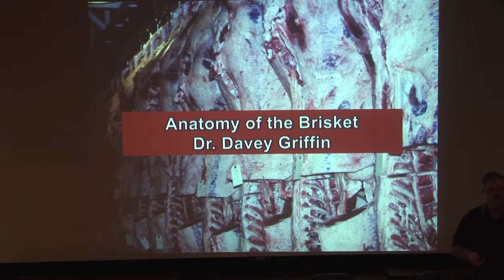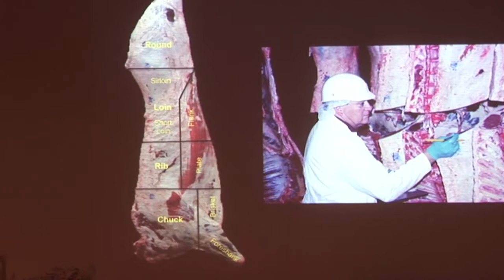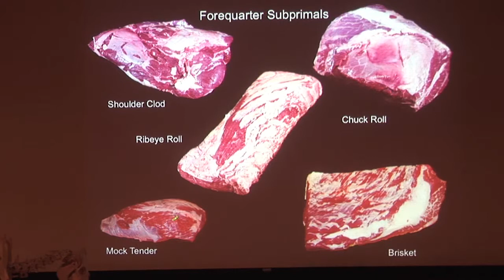BBQ Anatomy Carcass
Dr. Davey Griffin demonstrates the anatomy of a beef carcass